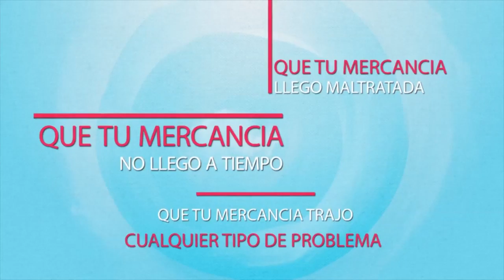La Llave Tv Show 11 April 2018 09 00 00 PM